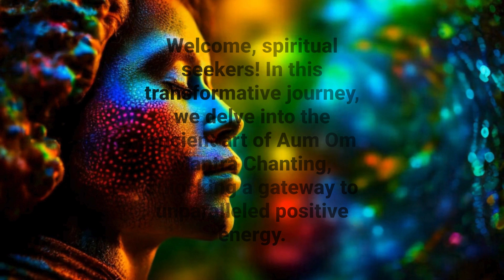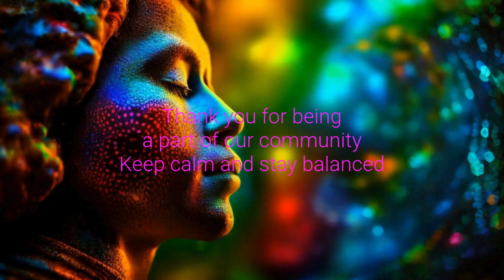Aum Chanting Deep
Welcome to a transformative journey of inner peace and spiritual awakening! In this video, we delve deep into the profound practice of Aum Chanting, unlocking the secrets to a harmonious life. Aum Chanting Deep

Join us as we explore powerful meditation techniques that resonate with the soul, bringing tranquility to your mind, body, and spirit.

Aum Chanting Deep is not just a sound; it's a portal to a serene realm within you. Throughout this guide, we uncover the mysteries behind Aum Chanting, providing insights into its origins and significance. Learn how to incorporate these sacred vibrations into your daily routine, paving the way for a more balanced and centered existence.

Immerse yourself in the soothing sounds of Aum as we guide you through a meditation session designed to deepen your connection with your inner self. Discover the profound impact of Aum Chanting on stress reduction, focus enhancement, and overall well-being.

Are you ready to embrace the transformative power of Aum Chanting Deep? Join us on this journey towards inner peace and self-discovery.